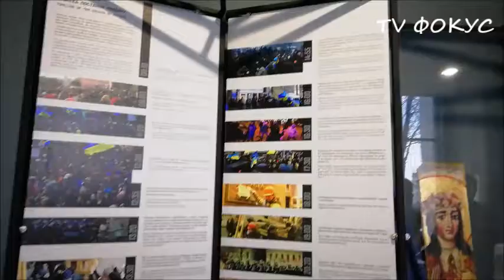Пятая годовщина майдана. Пять лет майдана. Небесная сотня. Мемориал "Небесной сотни". 20.02.19.